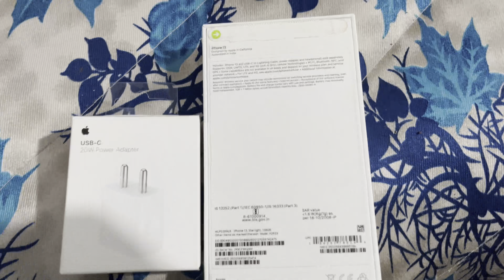Finally, iPhone 13 li liye YouTube ki Kamai se ￼ 10K Views ❤️